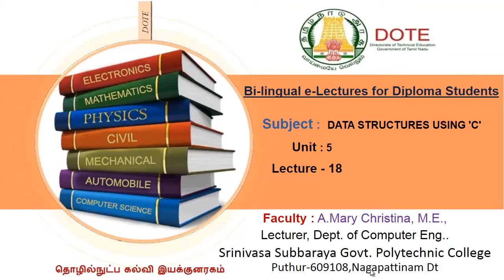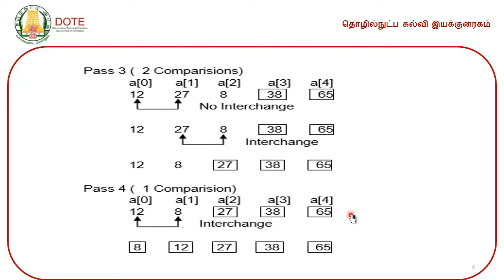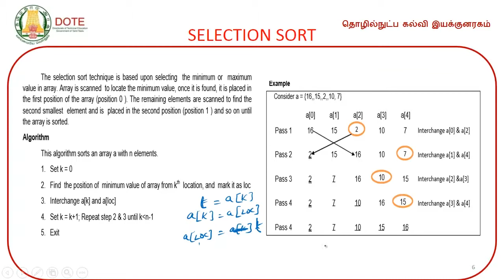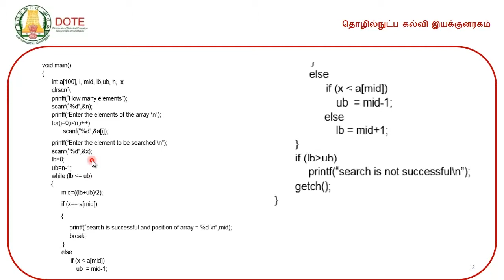BUBBLE SORT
DOTE E- Lectures by A. Mary christina